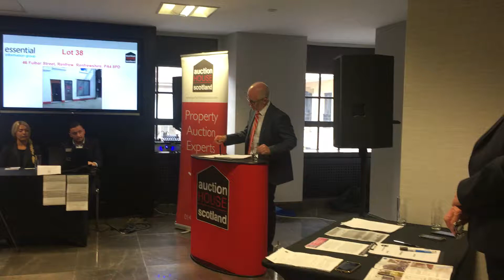Fulbar Street August 2017